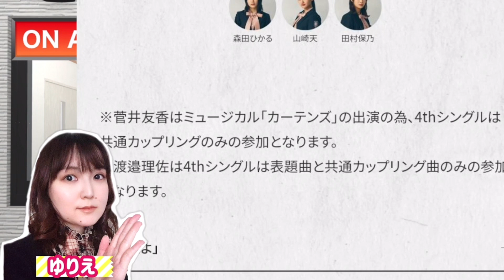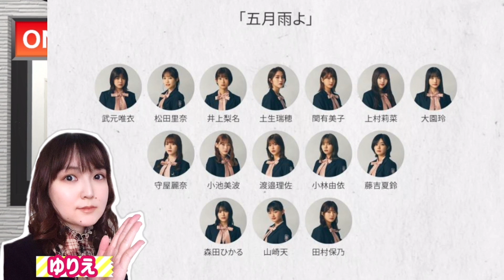【櫻坂46】情緒不安定だけど4thシングルのフォーメーションについて話す。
❁profile❁
❁ゆりえ(Yurie)
Name：三上由理恵(みかみゆりえ)
Birth ：12/15
Occupation：声優(VoiceActor)
❁ほなみ(Honami)
Name：ほなみ
Birth ：7/23
Occupation：声優(VoiceActor)